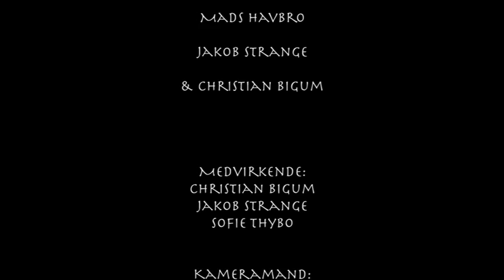"Korthus" af Mads Havbro, Christian Bigum og Jakob Strange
Korthus er en mediefags film lavet af Mads Havbro, Christian Bigum og Jakob Strange på Vesthimmerlands gymnasium og HF.

Lærer: Ulla Silfverberg Andreasen